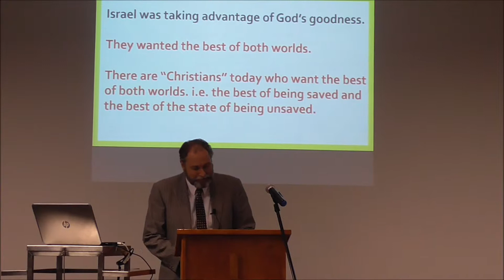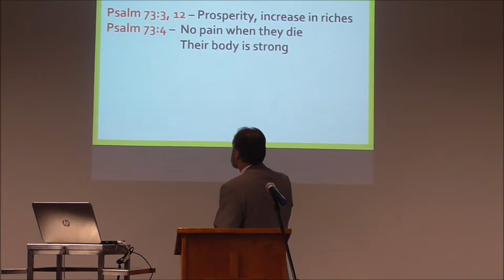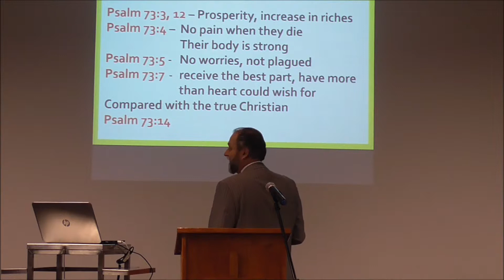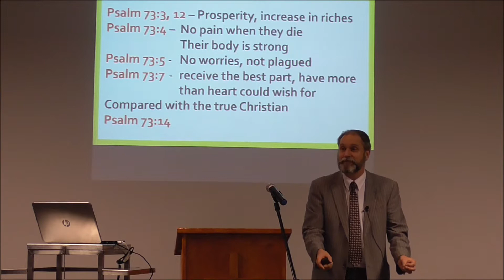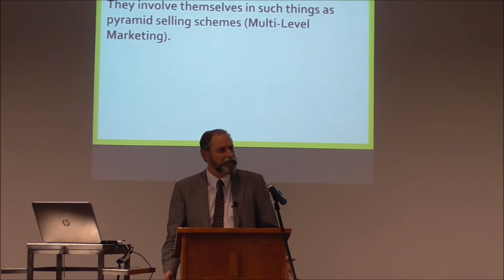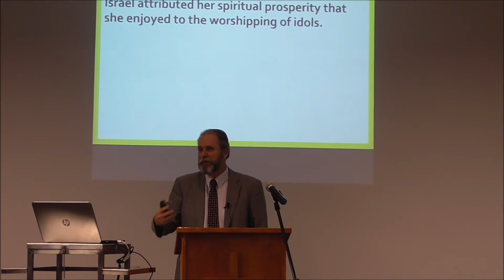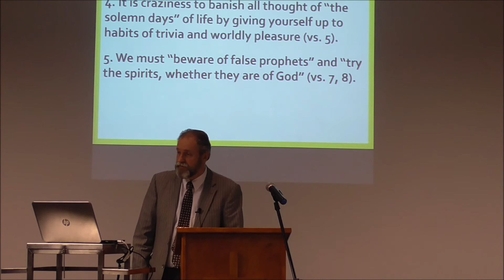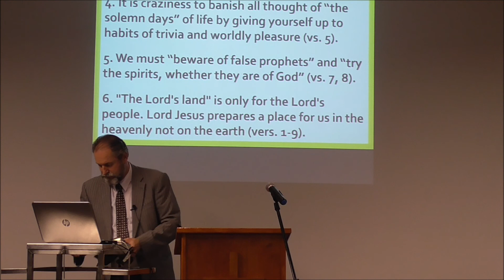•Tonight we continue with “Hosea”. Tonight: “The stumbling Block of Prosperity” Hosea 9

Hosea - Sunday sermon - 03/06/2018
Gods love for Israel - we continue on in this series